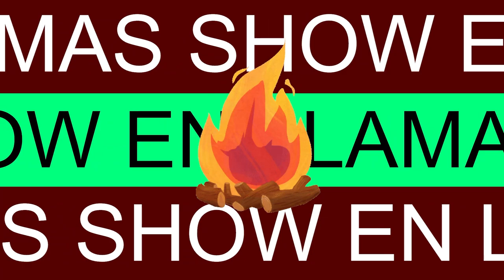LA INICIACIÓN GAMER para Morillos, El TURNIG TORSO || EL SHOW EN LLAMAS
El show en llamas presenta:
Top Videojuegos indies del para esta navidad
Hollow Knight
Stardew Valley
Guacamelee
Word of Goo
Shapez 2

El turning torso y Santiago Calatrava

Recomendaciones:
Nacho Redondo: Huevo de Dragón
No mans space

Cast oficial:
Danilo buelna @danilobuelna